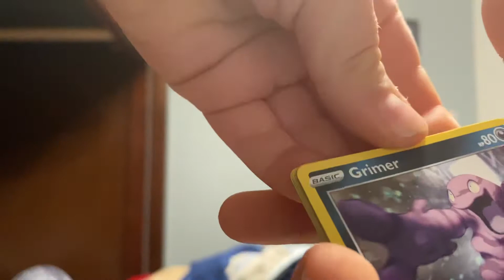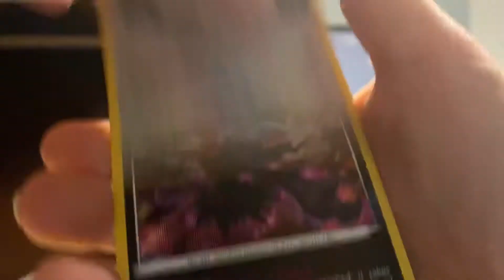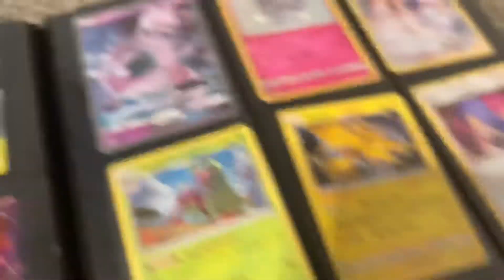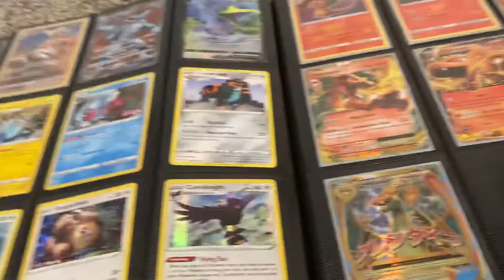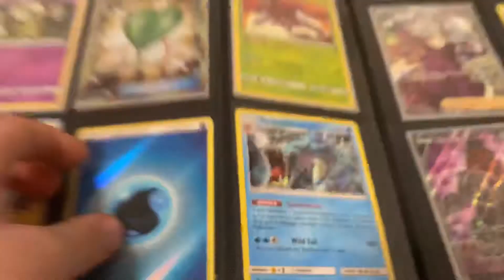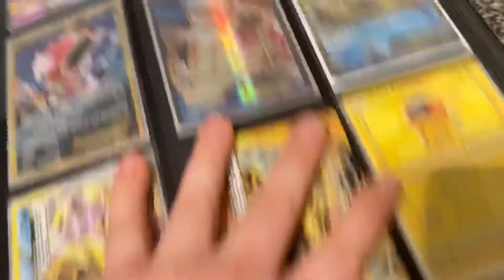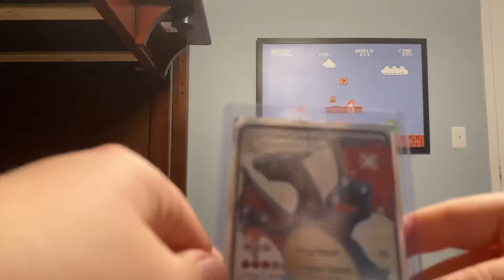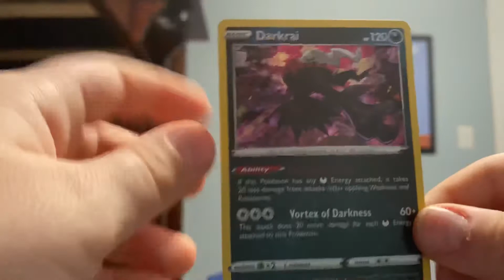Pokémon card 1 pack opening (hollow pull!)+binder update!!!